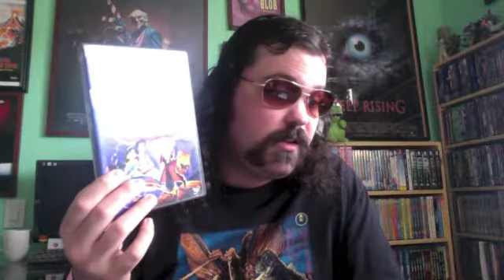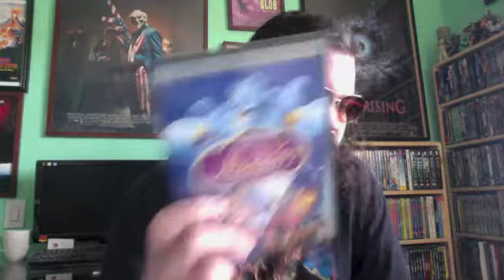Aladdin (1992) Movie Review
Aladdin is a 1992 American animated musical fantasy film. Directed by Ron Clements and John Musker. Stars the voices of Scott Weinger, Robin Williams, Linda Larkin, Jonathan Freeman, Gilbert Gottfried and Douglas Seale. Release date: November 25. 1992. Grossing: $504,050,219. Budget: $28 million.

Reviewing the 25th anniversary of another classic Disney film, Aladdin.